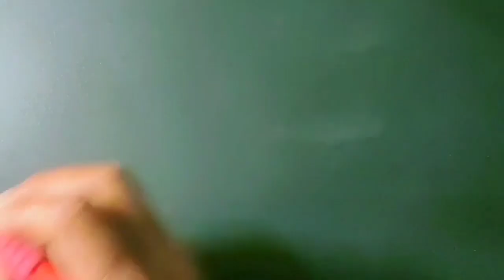Orange cat realistic drawing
Orange cats are the friendlist and cutes cat.. we drew it in watercolor and detailling in colorpencil and color brush pen. just enjoy it